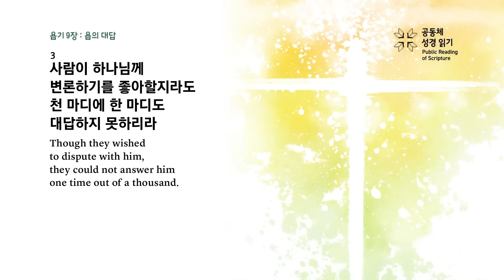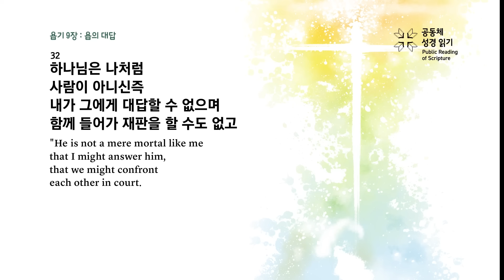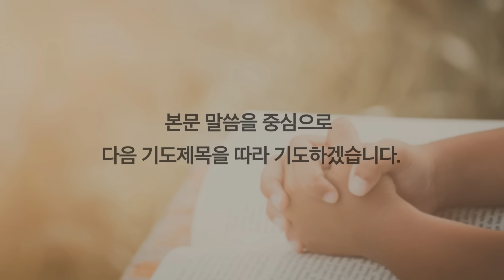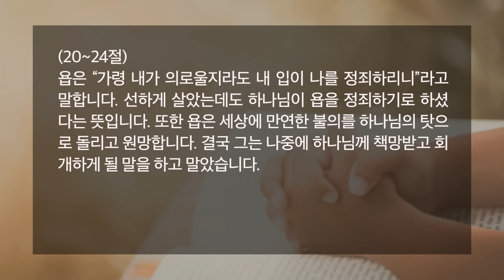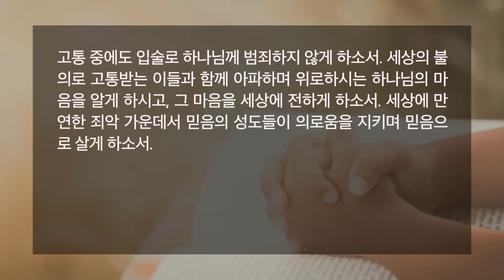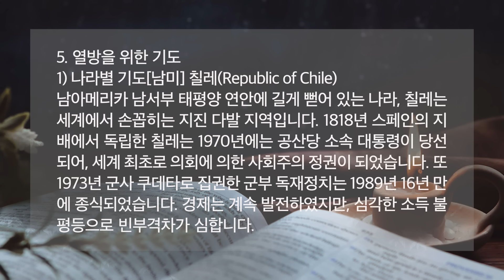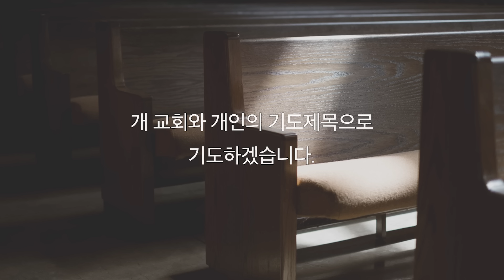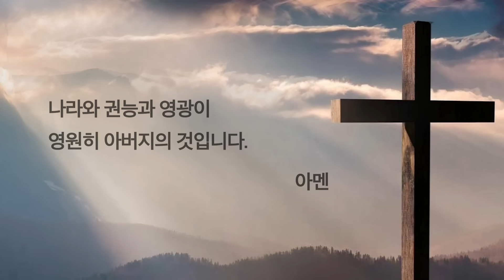[한시간기도] 1월22일 월요일 | 욥기 9장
카카오톡 아이디 : Pray With Jesus[한시간기도] 11월 30일 목요일 | 에스라 9장